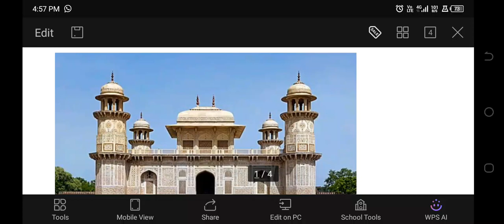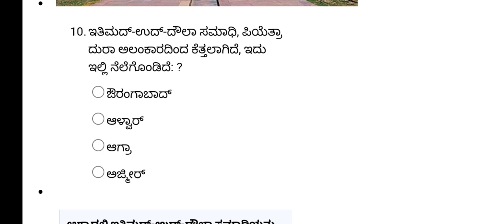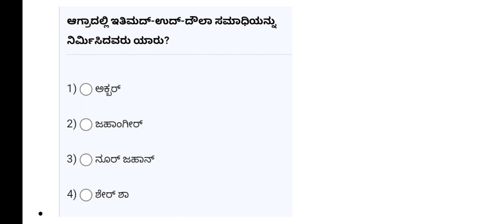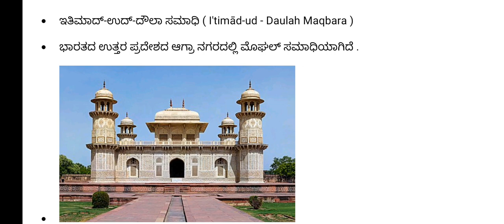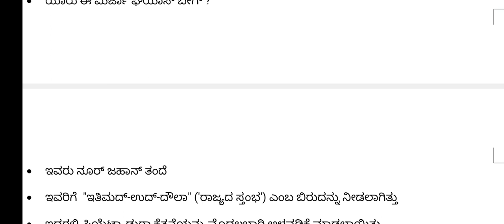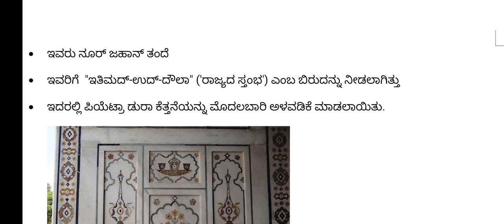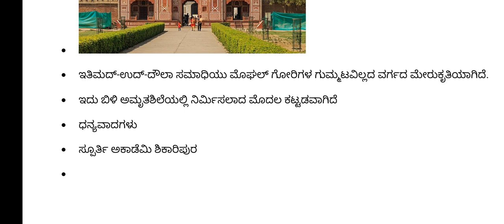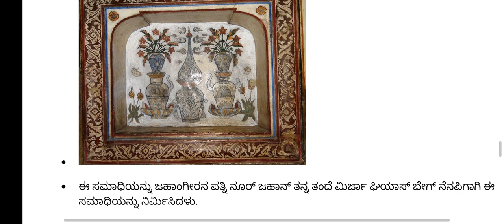baby taj bacha taj # itimad ud daula tomb moghal architecture ಬೇಬಿ ತಾಜ್ ಇತಿಮದ್ ಉದ್ ದೌಲ ಸಮಾಧಿ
# itimad ud daula tomb
moghal architecture
ಬೇಬಿ ತಾಜ್
ಇತಿಮದ್ ಉದ್ ದೌಲ ಸಮಾಧಿ
ಮೊಗಲ್ ವಾಸ್ತುಶಿಲ್ಪ ಮತ್ತು ಕಲೆ
ಮೊಗಲರ ಶಿಲ್ಪ ಕಲೆ